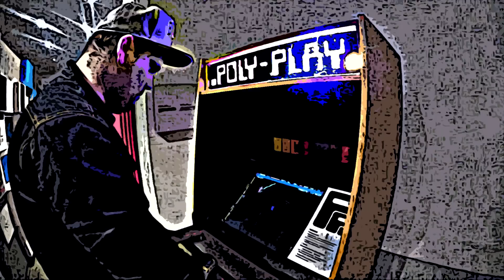So kann man mich Unterstützen!:)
Quellen: Youtube, Instagram, RTL